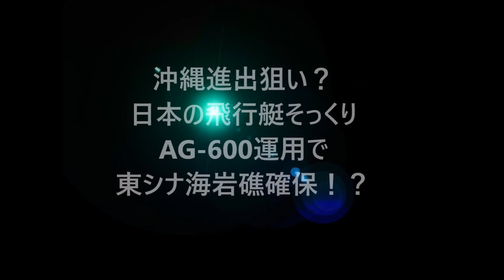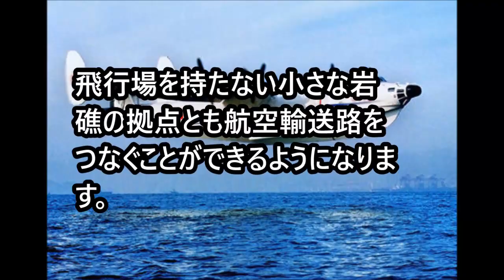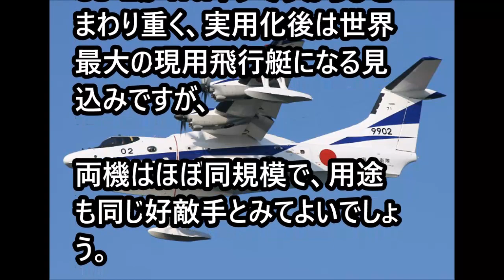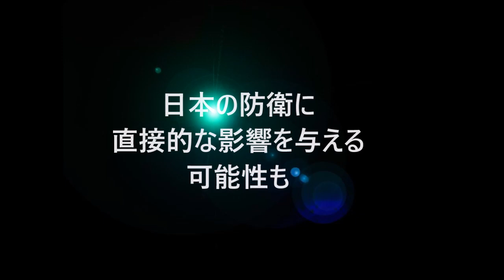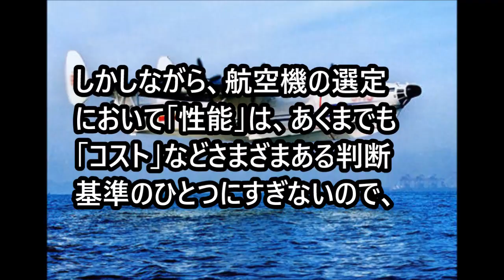C国沖縄進出狙い？コピーした日本の飛行艇そっくりAG-600運用で東シナ海岩礁確保！？C国は日本より性能いいと主張するが・・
中国の飛行艇AG-600は自衛隊のUS-2にそっくり。運用開始で沖縄との往復ができることに…狙いは東シナ海だけじゃない？

《関連動画》
中国崩壊最新情報2016 「人民解放軍は海上戦争に備えよ」中国軍トップが南シナ海、東シナ海を念頭に訓示！
中国が日本を恫喝… 軍艦100隻、戦闘機数十機 中国軍が過去最大の実弾軍事演習を東シナ海で実施

【注目！】米国による攻撃型潜水艦ランキング…そうりゅう型が意外なとこに
世界２位の戦闘機来日か？ラプターに続く驚きの機能性！日本導入の可能性があったユーロファイター「タイフーン」
【潜水艦】オーストラリアは後悔？ドイツ・フランスはそうりゅう型と比べて何点？
【Su-35 VS F-15J】自衛隊F-15Jを上回る性能？中国が導入予定のSu-35に日本はどう立ち向かう
ステルス戦闘機の性能を無力化！？凄すぎる次世代レーダーを日本が研究中　中露も視野に
【潜水艦】韓国軍と日本の海上自衛隊の潜水艦、性能が優れてるのはどっち？
【世界最速戦闘機】F-22ラプターでもF-15でもない！後にも先にも最速だったのは…
【戦車対決】韓国最新鋭K2戦車VS日本の10式戦車の実力の差は！？
自衛隊F-15 VS中国Su-27比較　中国「接近戦でF-15は中国のSu-27より全面的に劣る」そしてカナダの見解は…
何故？ブルネイ国王が海上自衛隊護衛艦「いせ」に乗艦　日本との関係は
【豪潜水艦】日本が受注してたらやばかった！トップクラスの技術どう守る？
【イージス艦性能】韓国VS日本VSアメリカ　各国最新型で勝負！！
【最新兵器】気づいた時は迎撃不可能！航空自衛隊対艦ミサイルXASM-3は人類最強ミサイルだ！
【X-2最新情報】2016年4月　心神４月下旬にとうとう初飛行！
【F15J VS F15K】性能比較！どっちが優れてる？空戦性能の差は？
【C-2輸送機2016】C-2輸送機C-1の性能・サイズを凌駕！航続距離ヤバい！
【自衛隊】10式戦車は時代遅れ？最新鋭のT-14アルマータに勝てないのか？
【F-3戦闘機エンジン】X-2搭載エンジンの技術利用した国内開発のハイパースリムエンジン（HSE）搭載なるか！
【F-2戦闘機】著しく戦闘能力が上がった上に「XASM-3」ミサイルで攻撃能力増大！平成の零戦から烈風へ！
【航空自衛隊】選ばれた者しかなれない最強のアグレッサー部隊の具体的な強さって？
【自衛隊】2017年までに…新ミサイル誘導方式の開発がこんなに進んでた！